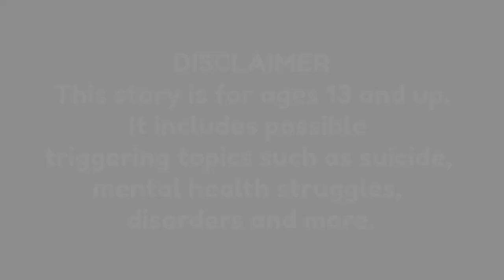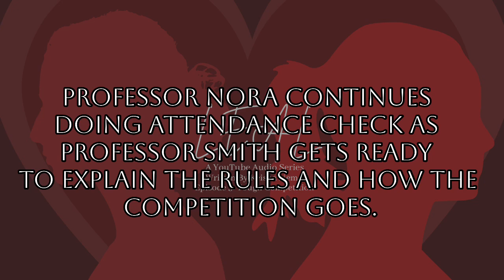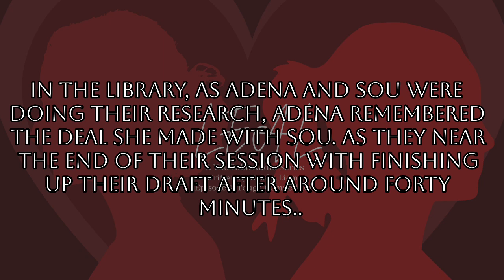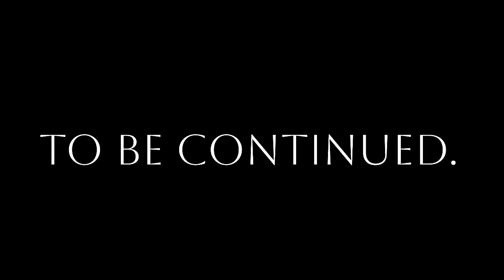【LEAL】”Tough Competition” | Episode 3 | A YouTube Audio Series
13+ STORY!!
This story includes mentions of suicide, mental health struggles and a lot more.

Our lovely cast of Voice Actors!
KEISHA as ADENA VU AND MRS. VU
- keishasnarrative (YouTube)
- Keisha#3064 on Discord
AUGUST as SOU KANEI
TEACUP as CHESA
SPIRIT as PROFESSOR NORA and APARTMENT WORKER
LUNA as NEWS REPORTER AND APARTMENT WORKER AND APARTMENT SECURITY
MEL as ARUNA LEE GRACE AND APARTMENT WORKER AND APARTMENT SECURITY
MISA AND KITTY as CHESA’S MOM
ELI as CHESA’S SISTER
PEOPLE_5 as SOU’S FATHER
ISABELLE as CAFÉ WORKER, AMY

Story Writer, Video Editor And Director:
Me, Keisha!

Things I Use To Edit:
- Canva (Art and Thumbnails)
- Kinemaster (Video Editing)
- Videostar (Video Editing - Specifically Intro)